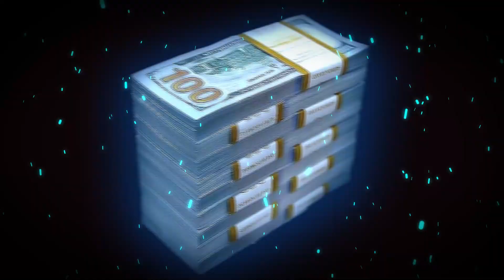[FREE] “Talking Dumb” HARD Type Beat | TRAP Beat | Rap Beat Instrumental 2023 | Smooth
Beat Info

Beat Name = Talking Dumb

Tempo Or Speed Of Beat

BPM = 130

Key beat is played in

Welcome to Lbeats Official YouTube Channel. On here you will mostly find hard type beats, trap beats, melodic type beats, and the occasional sad beat. These rap beat instrumentals are perfect for your next music project or to just chill and freestyle to.

✅ You may download this beat for free by clicking the link above.

✅ The free version of this beat is not for profit unless you purchase a lease contract

✅ If you use any beat from this channel, you must also put (Prod By Lbeats) in your title or description.